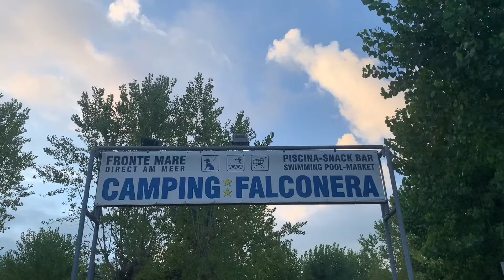Roll‘n Flat Day 1 Caorle 🇮🇹 Italy 2022 ​⁠@AustroClassic1990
Es ist selten geworden, dass man, wie in Daytona Beach in Florida / USA, mit Autos direkt an den Strand fahren darf. Im Herbst 2022 war es nach zweijähriger, pandemiebedingter Pause am "Bau Beach di Caorle" (Provinz Venezia, Italien) wieder soweit: die ’50 Brothers, eine Gruppe Hot Rod Fans aus Castelfranco Veneto, luden zum „Roll’n Flat Beach Race", einem nicht ganz ernst gemeinten 1/8 Meilen Rennen an den Sandstrand der Adria.

Bereits die ganze Woche reisten die Teilnehmer aus Italien, Deutschland und Österreich an und bereiteten sich auf das große Event am Samstag vor.

Bleibt dran, denn schon bald gibts mehr davon, hier auf diesem Kanal!

Bild: Boll¡
Text: Roland Heckl ​⁠@AustroClassic1990